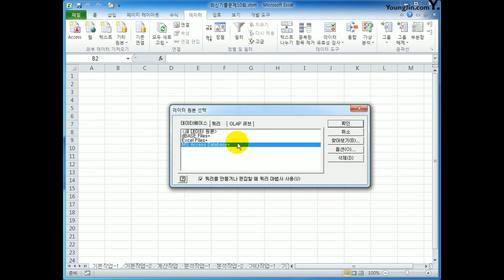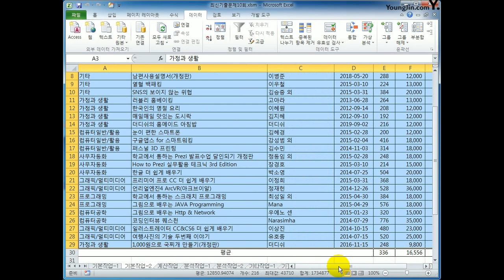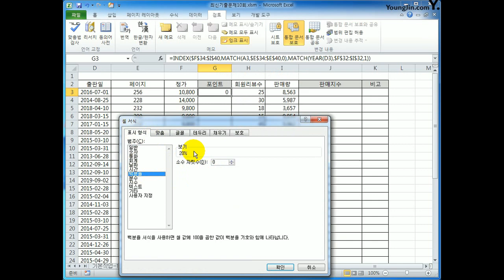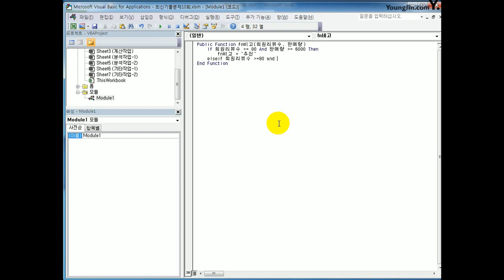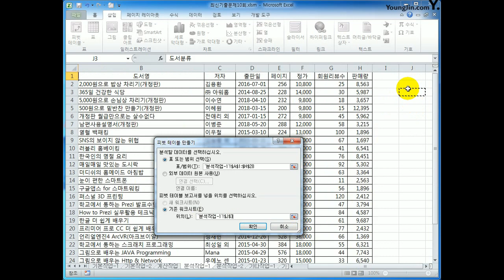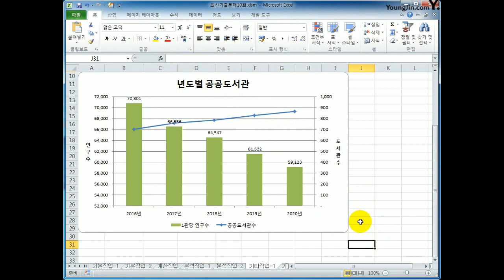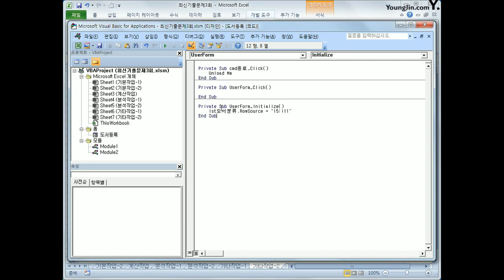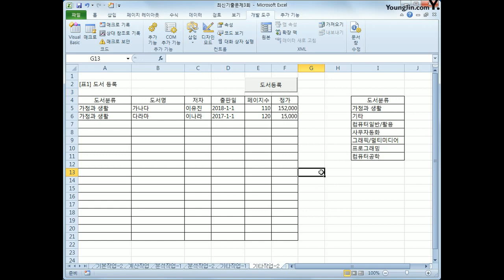[컴활1급실기] 엑셀_2015A